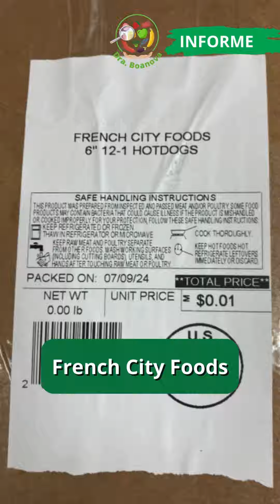AW Farms faz recall de salsichas que não passaram por inspeção nos EUA - Dra. Boanova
A AW Farms, uma casa de carnes da cidade de Argillite, Kentucky, Estados Unidos, está fazendo um recall de salsichas produzidas e distribuídas sem passar pela inspeção federal.

🖱 Confira mais informações no post.